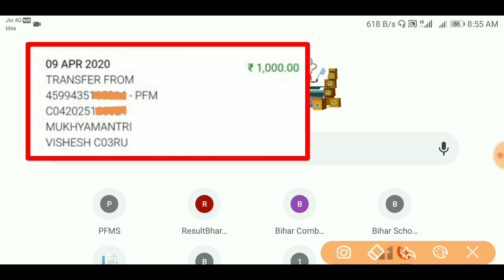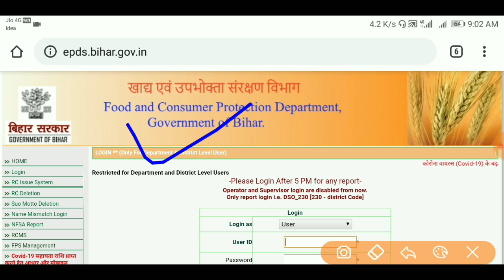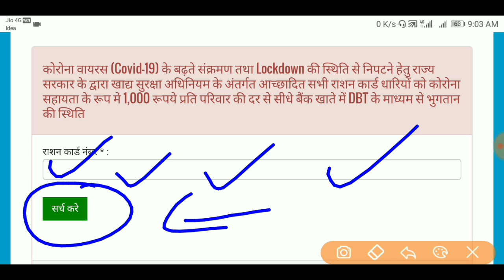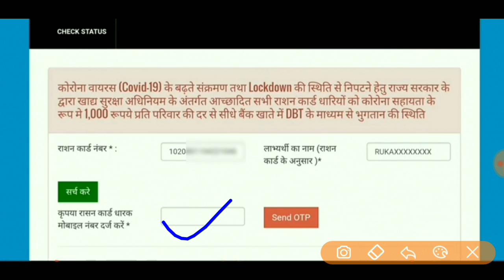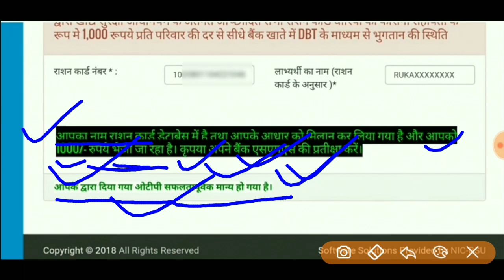ration card ko mobile no or aadhar se kaise link kare | ration card wala paisa kaise check kare